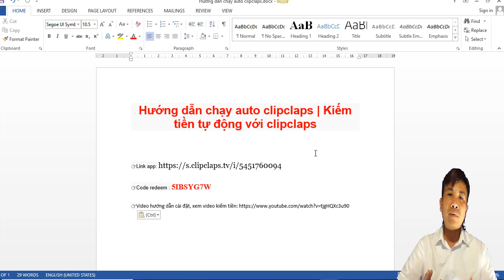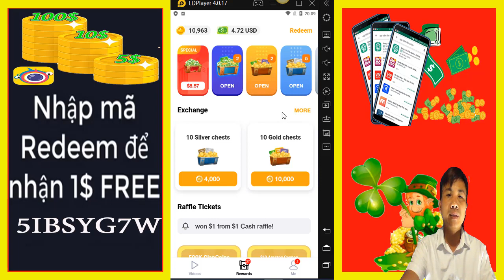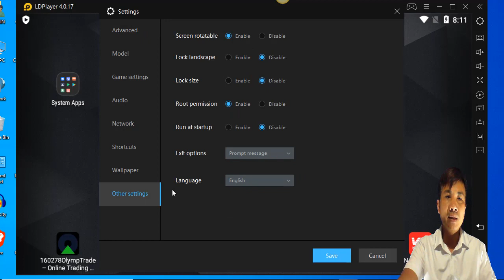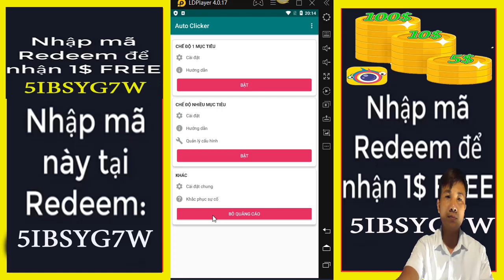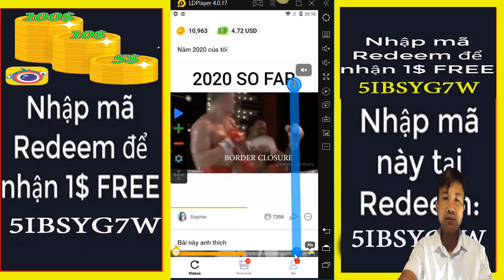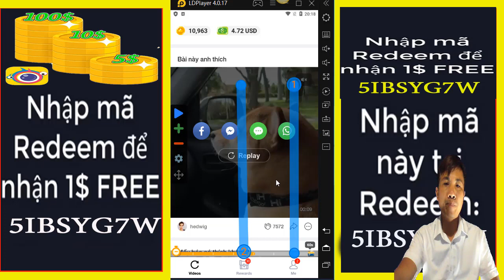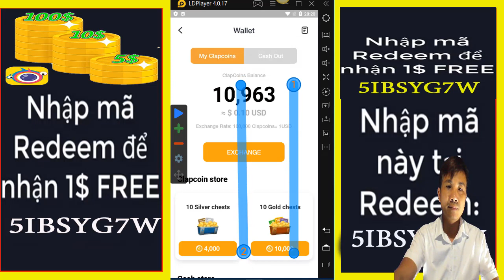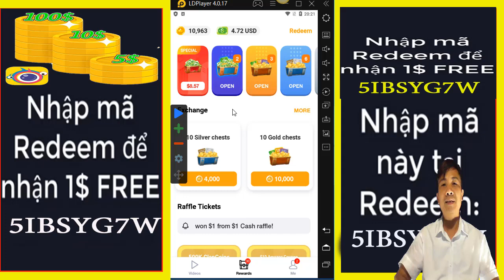Hướng dẫn chạy auto clipclaps | Kiếm tiền tự động với clipclaps | kiếm tiền online